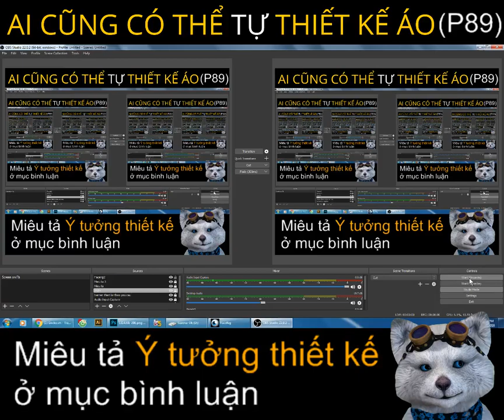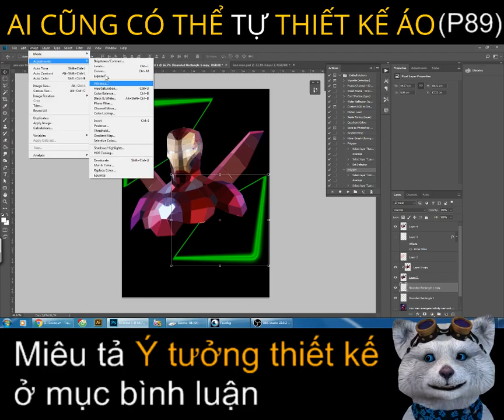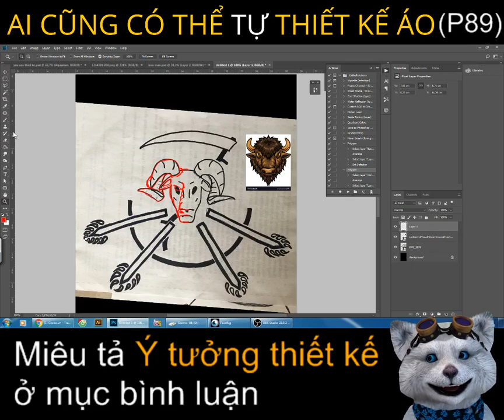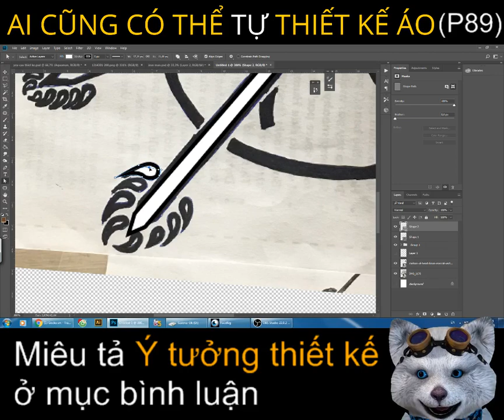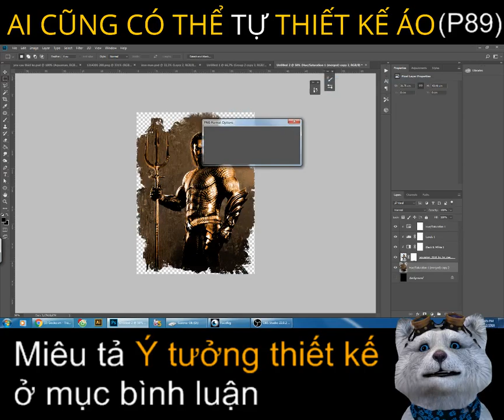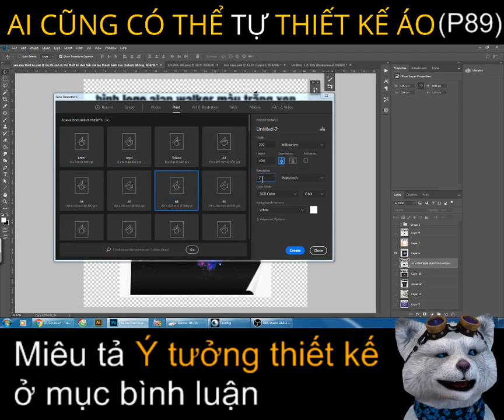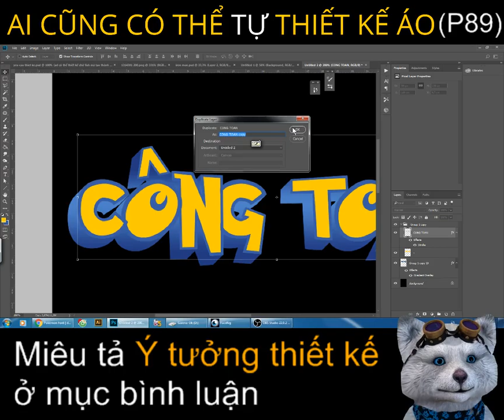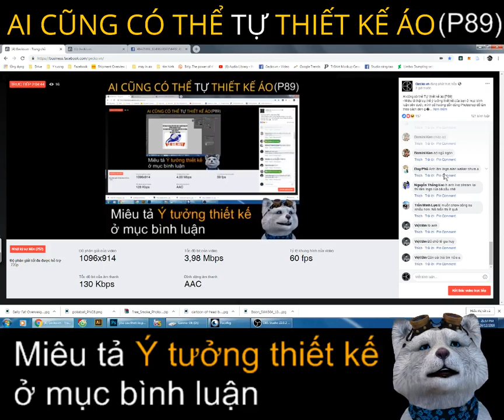Ironman phong cách Polygon